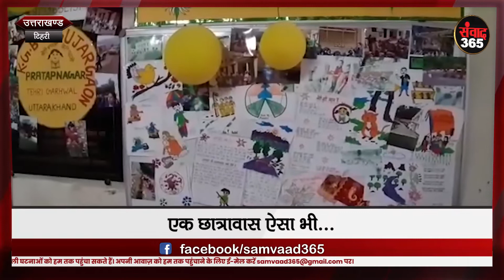टिहरी: एक छात्रावास ऐसा भी... यहां बच्चियों को दी जाती है हर सुविधा SAMVAAD365